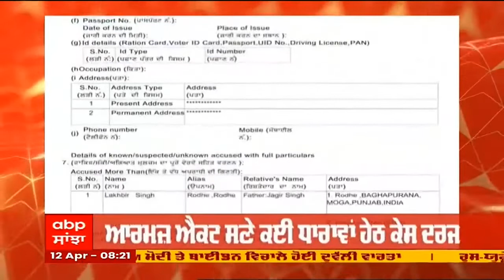KLF ਮੁਖੀ ਲਖਬੀਰ ਰੋਡੋ ਖ਼ਿਲਾਫ਼ Amritsar 'ਚ ਕੇਸ ਦਰਜ, ਆਰਮਜ਼ ਐਕਟ ਸਣੇ ਲੱਗੀਆਂ ਕਈ ਧਾਰਾਵਾਂ ।